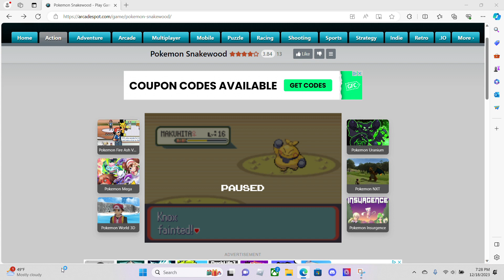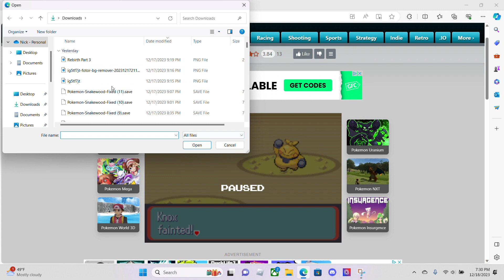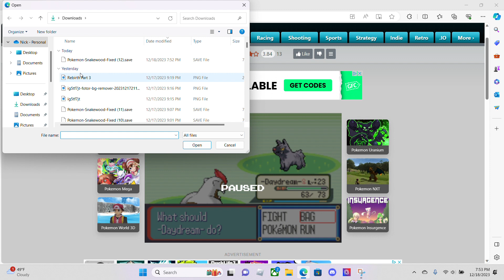Pokemon Snakewood Rebirth Part 4 Level 30 Still no Gigawolf!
Bruh youve gotta be kidding me with this...